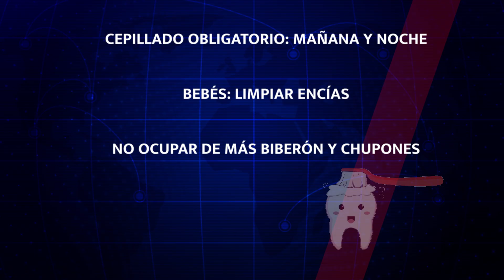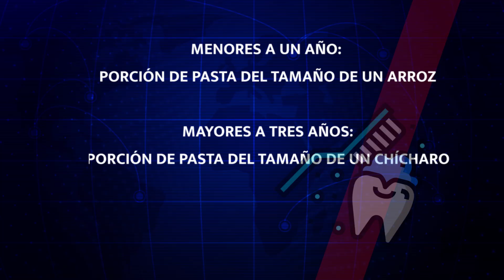Higiene bucal un tema de salud importante desde pequeños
Es importante que el uso de la pasta también se debe regular